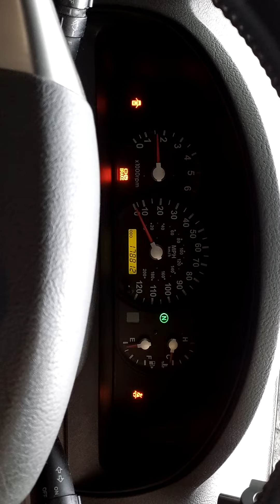Разборка KIA - Sorento 2002-2009, 2.5 (VIN: KNEJC521865567199) 77151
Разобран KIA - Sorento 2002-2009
Основные характеристики:
Год выпуска: 2006
Двигатель: D4CB5944862
Объём двигателя: 2.5
Тип двигателя: Дизель
Коробка передач: КПП автомат 4х4 (АКПП)
Кузов: Джип (5-дверный)
Смотри каталог запчастей KIA - Sorento 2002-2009 на :
⏰ Режим работы колл-центра:
08:00 – 20:00 – ежедневно

Для наших покупателей:
- бесплатная доставка;